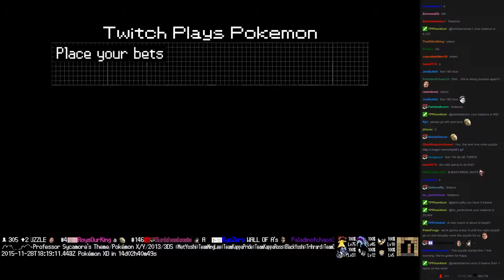Twitch Plays Pokémon Battle Revolution - Match #30905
Match #30905 [Blue: Elekid, Wobbuffet, Roselia] vs [Red: Tentacool, Kecleon, Sentret]